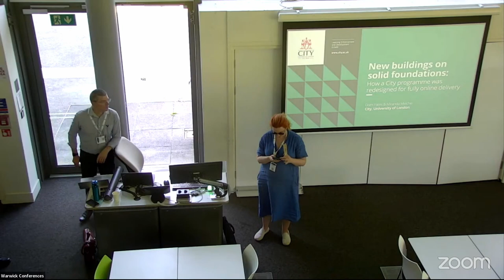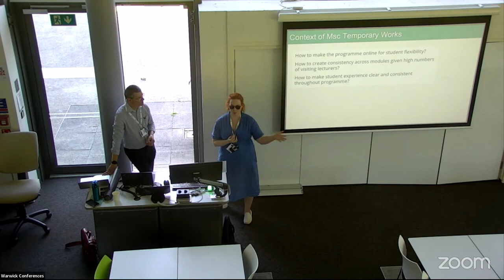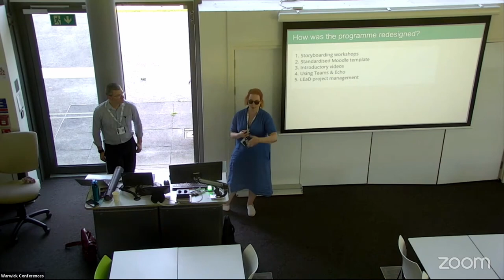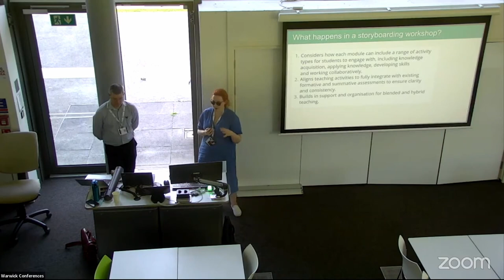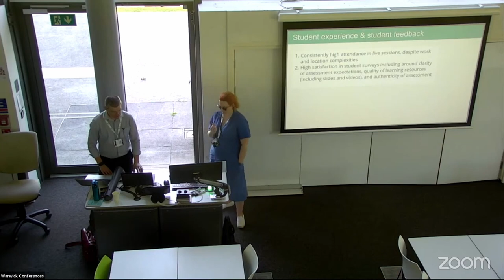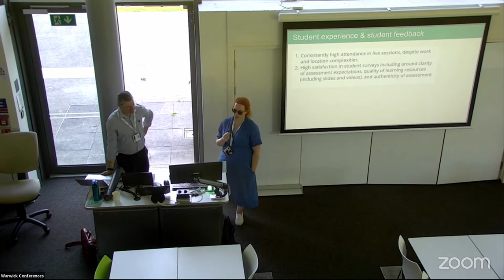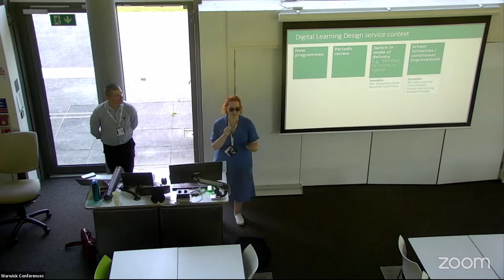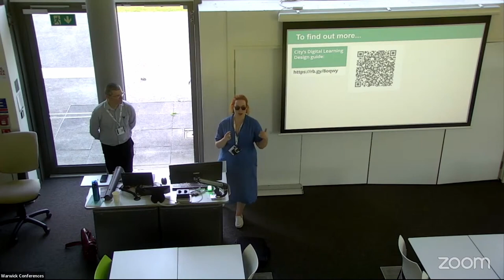ALTC23 54 New buildings on solid foundations: how a PG Civil Eng programme was redesigned for online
New buildings on solid foundations: how a postgraduate civil engineering programme was redesigned from the ground up for fully online delivery
Miranda Melcher, Dominic Pates and Thomas Hanley